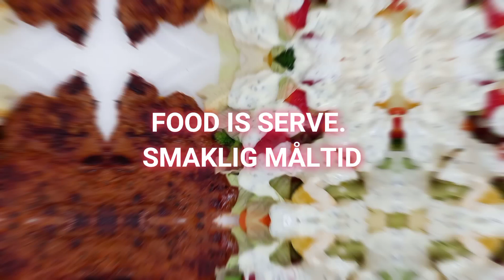How to make vegetables salad with yoghurt?..@rhyme77vlog99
The most important in our lives is a healthy meal,but somehow we need to prioritize our healthy diet or balance dietary suplement everyday in a normal way...MIX SALAD IS THE BEST TO START..TRY this one of the best...@rhyme77vlog99
INGREDIENTS;
-cauliflower,broccoli,carrots,lettuce,bell pepper,cherry tomatoes and yoghurt(plain) fro dressing-